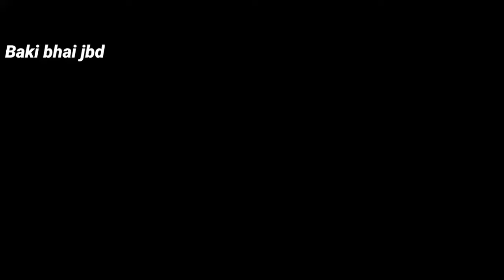beautiful cow in pakistan tik tok video by baki bhai jbd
Hey guys welcome back to the new video so guys enjoy this video and like this video and subscribe my channel get more funny and beautiful videos by baki bhai jbd now subscribe and beel icon press
beautiful cow in pakistan tik tok

Baki bhai jbd